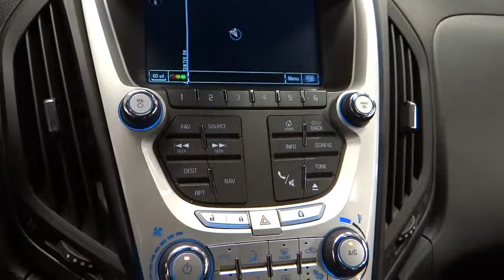2012 Chevrolet Equinox Norco, Corona, Riverside, San Bernardino, Ontario 15J879A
2012 Chevrolet Equinox

*Low Miles* *This 2012 Chevrolet Equinox LT w/2LT* will sell fast *Bluetooth* *Auto Climate Control* *Satellite Radio* *Backup Camera* *Save money at the pump knowing this Equinox gets 32.0 MPG!* *Please let us help you with Finding the ideal New, Used, or Certified vehicle, - Getting the best prices and incentives available and Explaining purchase, lease, and financing options.* *Jeep Chrysler Dodge of Ontario prides itself on value pricing its vehicles and exceeding all customer expectations! The next step? Give us a call to confirm availability and schedule a hassle free test drive! We are located at: 1202 Auto Center Drive, Ontario, CA 91761.*